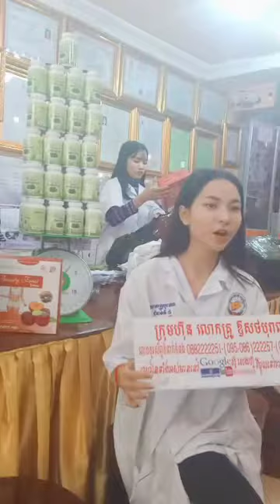កំពុង ល្បី ឱសថ ព្យាបាល ជំងឺ គ្មាន កូន, ជួយ ឱ្យ ស្ត្រី មានកូន ឆាប់ ក្នុង រយៈពេល តែ ២ ខែ, ជួយស៊ែរដល